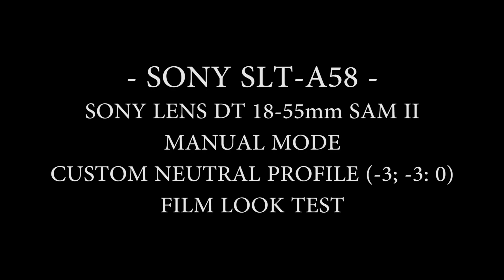SONY A58 VIDEO TEST FILMLOOK FULL HD 1080p GRADED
Hey guys!
Here is a test of Sony SLT A58 full HD 1080p 25fps.
I used the 18-55 lens of the kit.
All videos was recorded in manual mode; ISO 100, 1/25; f between 12 and 16.
I setted Contrast -3, Saturation -3, Sharpness 0 tu obtain an almost flat profile.
Then I graded the video with Magic Bullet Looks